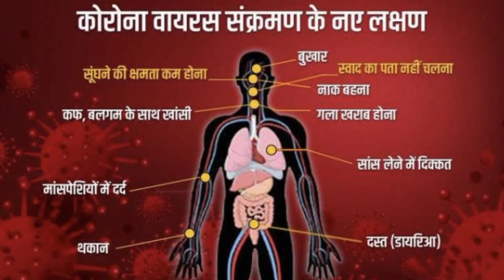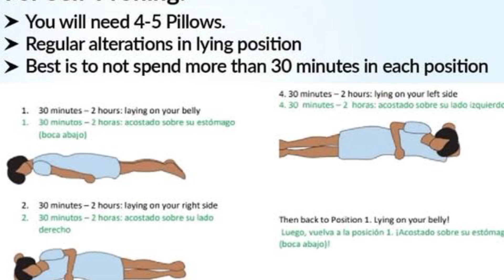कोरोना वायरस से बचाव के उपाय | Diet for corona patient in home | Corona care at home in Hindi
कोरोना वायरस से बचाव के उपाय|Diet for corona patient in home |Corona care at home in hindi| Ayurveda
corona virus prevention measures
covid diet plan in hindi
corona baba ramdev yoga
कोरोना मरीज को क्या खाना चाहिए
corona patients diet plan
diet for corona patients in india
diet for covid 19 recovery
home isolation covid 19
home isolation in hindi
Post corona care
home isolation me kya kare
corona patient ko kya khana chahiye
corona patient care at home
corona patient care at home in hindi
diet for mild corona patients
ayurveda corona tips
home isolation guidelines for corona patients
home isolation guidelines for corona patients in hindi
covid 19 care in hindi
covid 19 ayurveda talk
corona home recovery
home isolation rules for covid
home isolation rules in hindi
home isolation corona patients
home isolation for corona patients in hindi
corona home quarentine in hindi
corona home quarentine diet plan
corona patient ko kon sa fruit khana chaiye
0:00 Coronavirus india
0:20 covid ho jaaye to kya karen
1:10 Corona virus ke lakshan
1:20 corona virus without symptoms
2:05 corona virus best mask
2:40 Use of mask N95,surgerical mask and cloth masks
3:10 covid 19 me steam kaise le
3:20 corona steam kaise lete hai
4:00 Turmeric milk for corona virus
4:20 Turmeric milk for cough
4:40 breathing problem solution
5:00 home isolation guidelines for corona patients
5:30 immunity booster for covid 19
5:35 chyawanprash kaise khaye
6:00 kadha for corona at home
6:40 pranayam for corona recovery
6:57 prone breathing coronavirus
7:00 prone ventilation at home
7:30 prone position for covid 19 patients
8:20 diet for corona patient in home
8:30 diet for covid patients in india
8:40 coronavirus avoid food
9:00 coronavirus me kon sa fruit khana chaiye
9:10 coronavirus food in hindi
9:30 coronavirus diet chart
9:00 food for corona patients in hindi
10:00 Covid19 patient care
Covidcare

5:00